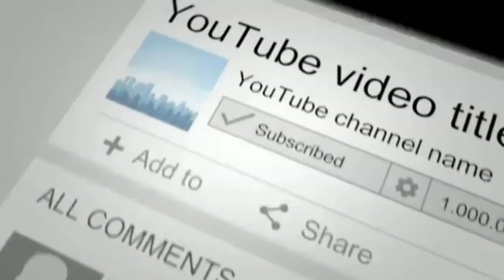FIRST VLOG! Doing my Mom's Make-Up (With a twist)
Hi guys! Sit back and relax, HAVE FUN.
No make-up brush challenge, is a make-up session with no brushes used during the entire vlog. Ft. here with me is my Mom.
Keep safe :)